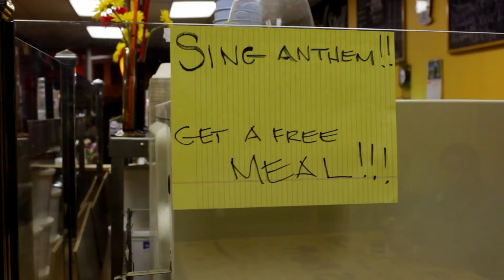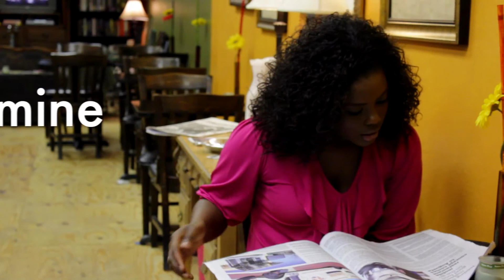Sit-A-Spell Coffee House |Freedom Song Commercial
Sit-A-Spell Coffee House at 903 Broad St, Augusta, GA ,30901 specializing in all things coffee and relaxation! Please view our fun commercial featuring owner Jennifer Tutt and staff. Along with our "mystery" customer Shannon Moore. Special thanks and credit to Robert McDaniel and Demascus Road Production Co for filming and editing this great commercial for us.!  Please stop by and grab a cup of Joe and sit a spell with us!!  Pleas visit and Like us at our Facebook